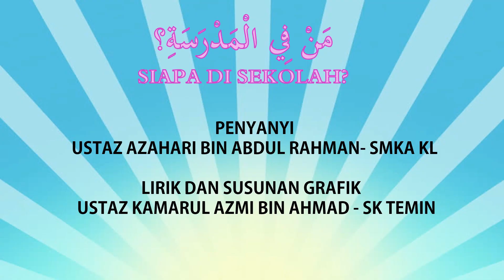Bahasa Arab Tahun 4 | Siapa Di Sekolah ?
Video pembelajaran Bahasa Arab tahun empat sekolah rendah.